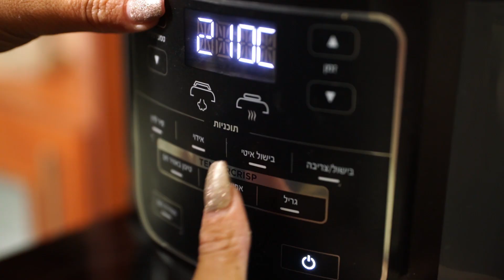פודי נינג'ה| NINJA FOODI | OP300 ,פסטייה עוף של נוי מיארה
ארוחה שלמה במכשיר אחד. פסטייה עוף ופירות יבשים: מנה חגיגית מהמטבח המרוקאי בהכנה קלה וזריזה במכשיר אחד ובפחות משעה. שכבות של עלי פילו פריכים עם מלית מתקתקה של עוף ושפע אגוזים
למתכון המלא:
Ninja Foodi - נינג'ה פודי - OP300

סיר לחץ – 70% מהיר יותר בהשוואה לשיטות בישול מסורתיות
טיגון, אפייה ובישול באוויר חם- 75% פחות שמן בהשוואה לשיטות טיגון מסורתיות
עם 7 תכניות בישול:

סיר לחץ
אידוי
בישול איטי
בישול/צריבה
טיגון באוויר חם
אפייה/צלייה
גריל

וגם,14 דרגות של בטיחות מכניות וחשמליות לסיר הלחץ
סיר גדול בנפח 6 ליטר עם ציפוי קרמי מונע הידבקות
סלסילת טיגון- COOK&CRISP בנפח 3.7 ליטר
למתכונים מעולם הנינג'ה –
עקבו אחרינו –

אודות פודי –

אודות נינג'ה –
 נינג'ה זה אורח חיים בריא, מהיר ונגיש.
כמעט שאין אדם שלא מכיר את מכשירי הנינג'ה: הבלנדרים, השייקרים, מעבדי המזון, הגרילים, עולם הבישול באוויר חם וסירי הלחץ שעשו מהפכה במטבח הביתי, והפכו אותו לבריא יותר מאי פעם. בשנים האחרונות, מגוון מוצרי החברה רק הולך וגדל, וכולל את הפיתוחים והחידושים האחרונים בתחום – כאלה שמאפשרים להכין שייקים ששומרים על הערכים התזונתיים של כל הרכיבים ואף כאלה שמאפשרים הכנת ארוחה מלאה תוך דקות כמעט ללא שימוש בשמן. העוצמה של מוצרי הנינג'ה, יחד עם הוורסטיליות שלהם והטכנולוגיה החדשנית, ללא ספק הופכים אותם למוצרים הנחשקים ביותר בעולמות הבישול והמטבח כיום, ולשם מותג מוכר ונפוץ בכל בית בישראל.
אז לאחר שבחרתם להתחדש ולהשקיע במכשיר איכותי מבית SHARK NINJA, אל תתפשרו גם על חווית השירות הטובה ביותר, חווית שירות של נינג'ות, בדיוק כמו שמגיע לכם.  מאות אלפי לקוחות כבר יודעים שאין תחרות למכשירי הנינג'ה הנמכרים על ידי היבואן הרשמי. אצלנו, בשריג אלקטריק, היבואנים הרשמיים של מוצרי נינג'ה בישראל – תהנו מאחריות מלאה ושירות אדיב וזמין לכל אורך הדרך ובמגוון ערוצים.
אודות שריג -
קבוצת שריג, היבואן הרשמי של מותגי החשמל המובילים בעולם
אנחנו משווקים, מפיצים ומעניקים שירות מלא כבר יותר מ-40 שנה. מוצרי החשמל שלנו מגיעים באיכות ובהקפדה על תקנים בינלאומיים. סטנדרט השירות אצלנו הוא מצפן וערך עליון שמחייב אותנו בכל יום לאחריות, מקצועיות וזמינות מלאה.
למוצרי החשמל שלכם בבית – יש בית.
אנחנו משקיעים המון בקהילת הלקוחות שלנו. בכל בקשה ופניה אנחנו פועלים במסירות מלאה ומעניקים אחריות על מגוון מוצרינו.
כדי להבטיח זמינות מלאה – אנחנו מפעילים למעלה מ- 20 מעבדות שירות בכל רחבי הארץ ומחלקת שירות לקוחות מרכזית לשירות ותמיכה.
חשוב לנו שתיהנו באמת מהמוצרים שלנו. לכן אנחנו לא מפסיקים ליצור ולרכז עבורכם אינספור מתכונים, המלצות וטיפים חשובים לתחזוקה ושימוש נכון במכשירי החשמל שלנו – כדי להבטיח שגם אתם תיהנו מהמוצרים הטובים בעולם. והכל במגזין עשיר ומגוון.